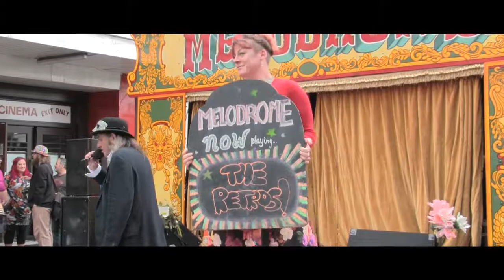The Retro's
The Retro's debut in Ulverston, Cumbria.